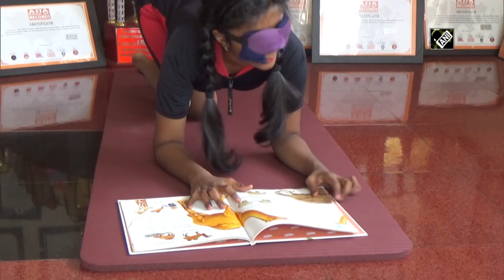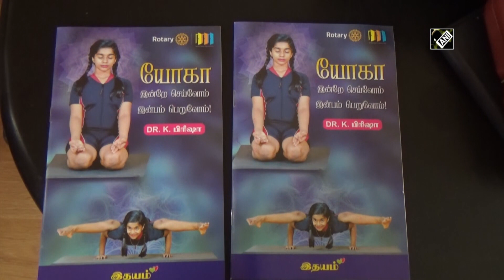At 11, Thoothukudi girl is among world’s youngest yoga trainer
Thoothukudi (Tamil Nadu), July 10 (ANI): An 11-year-old girl from Tamil Nadu’s Thoothukudi has become one of the youngest yoga trainers in the world. Prisha holds 41 world records in yoga and swimming. She is a certified yoga teacher by NCPCR, Central government.